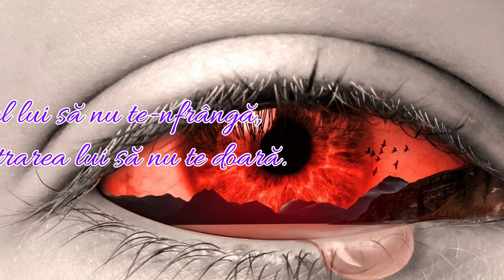Cea mai frumoasă poveste de dragoste a Maramureșului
Maramureşul are şi el poveştile lui de dragoste. Cea mai cunoscută poveste de dragoste de pe meleagurile maramureşene este cea dintre poetul Octavian Goga şi Aurelia Russu, prima învăţătoare din Maramureş care a predat la elevii din Bontăieni peste 30 de ani.
Cea mai frumoasă poveste de dragoste a Maramureşului, cu final nefericit, este cea dintre poetul Octavian Goga şi Aurelia Russu, cunoscută de toată lumea drept "Dăscăliţa" lui Goga.
Povestea iubirii dintre cei a început în micul sat Bontăieni, unde se află de altfel şi casa "Dascăliţei" lui Goga. Casa cu pricina a servit drept şcoală câteva zeci de ani.
Din cauza piedicilor dintre ei, Aurelia Russu intră într-o mănăstire la Sibiu, unde a profesat ca învăţătoare până în 1904, când a fost adusă la Negreia de către memorandistul Atanasie Demian, membru ordinar al "Astrei". Numirea ei ca dăscăliţă se află într-un document care datează din 23 noiembrie 1904. Din 1914, predă la şcoala din Bontăieni, până în 1938, când se pensionează. Legătura cu poetul nu este singurul motiv pentru care dăscăliţa Aurelia Russu a rămas în memoria celor din Bontăieni. Ea a pus pe picioare şcoala din sat. După cum însăşi declara: "35 de ani am stat aici la Bontăieni. Domnişoara a mărit clădirea şcolii, construind săli de clasă, camere de locuit, anexe gospodăreşti. A aranjat curtea şcolii într-un mod deosebit, în faţă amenajând un parc, iar în spate, împreună cu elevii, a plantat o livadă”.